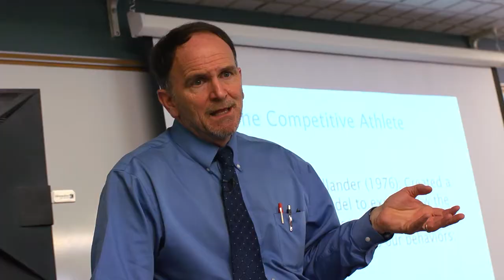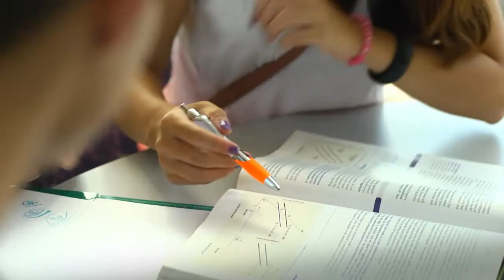August Hoffman, professor of psychology